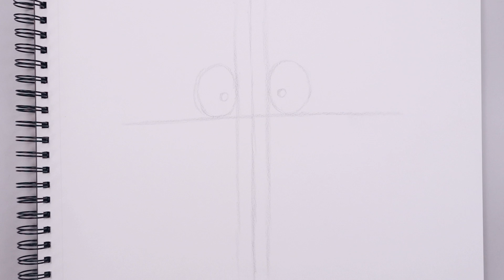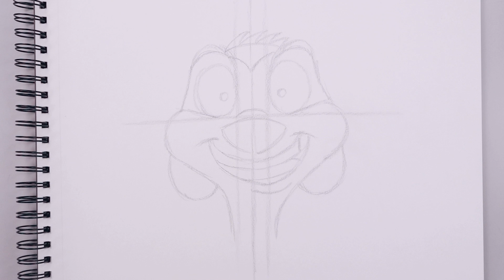How To Draw Timon | Lion King Sketch Art Lesson (Step by Step)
Welcome to the best Online Education Program for artists. Learn how to draw Timon the meerkat from the Lion King with Cartooning Club How To Draw. I'll teach you the simple method of drawing using easy to follow step by step instructions. Drop a request in the comments below to get it added to our list.

The ARTIST SPOTLIGHT is coming! Share your artwork with me via email, Twitter or Instagram for a chance to have your art featured in an upcoming video. ❤️

My Supply List:
Staedtler Black 4B Pencils
Canson Sketch paper

Check out my Disney Playlist below for more of your favourite characters.